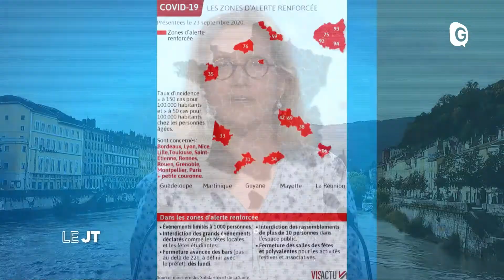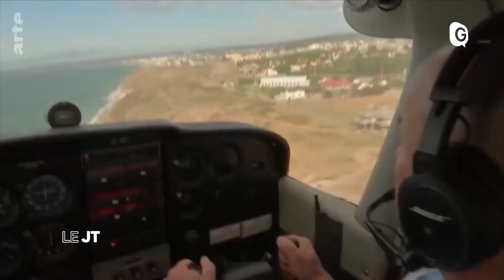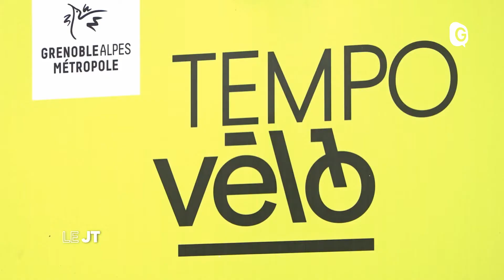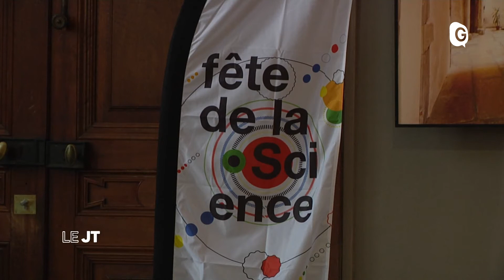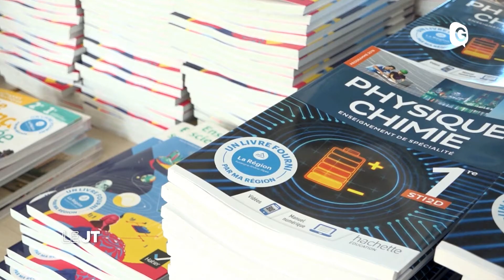Le JT - 1 OCTOBRE 2020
Visite de l’atelier de maintenance de Tier Mobility, le tour de France en avion électrique en escale à l’aéroport de Grenoble, et le programme de la 29ème Fête de la science Tier Mobility, Elektropostal, Fête de la science